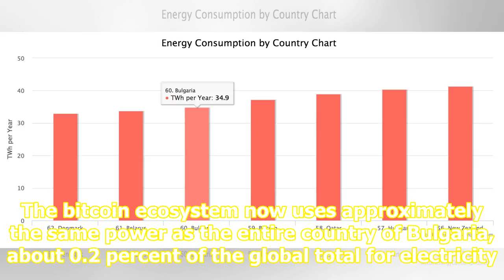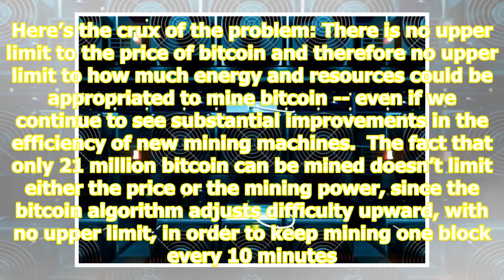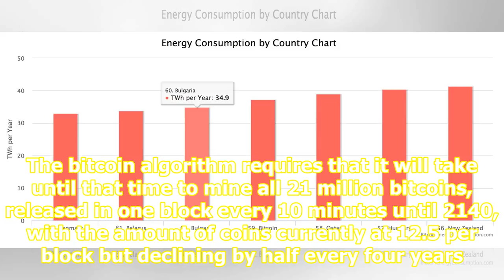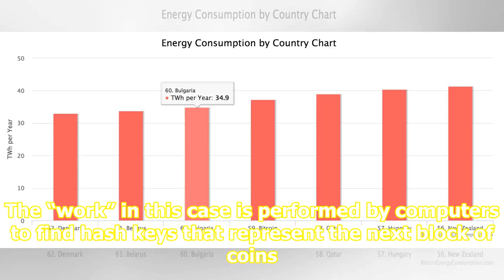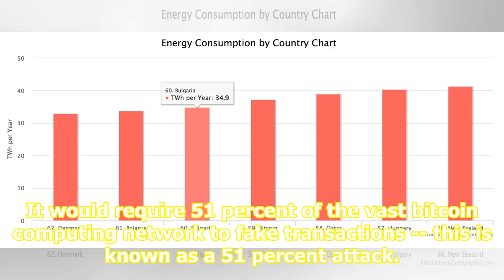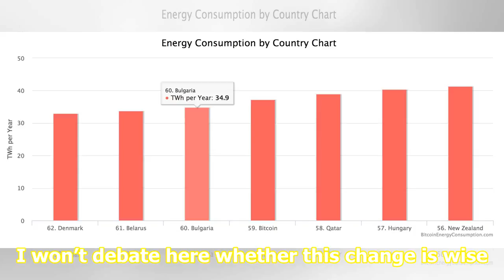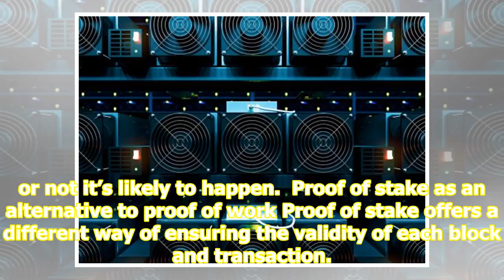Can we prevent a global energy crisis from bitcoin mining?